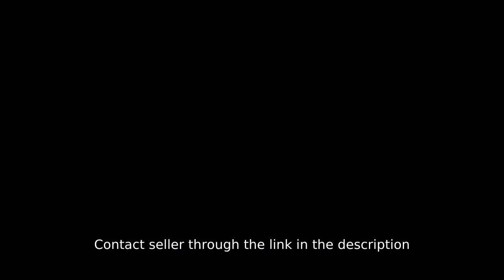Pre-selling 27.04 sqm 2-bedroom Condo For Sale in Quezon City / QC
Condominium/Apartment Type: Residential Condominium
Number of Bedrooms: 2
Number of Bathrooms: 1
Unit Size in sqm: 27.04 sqm.